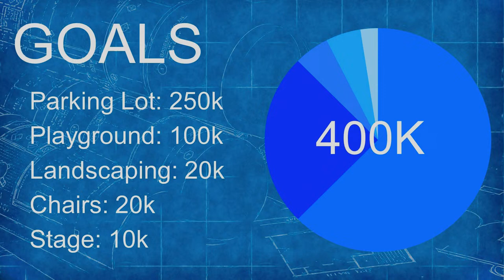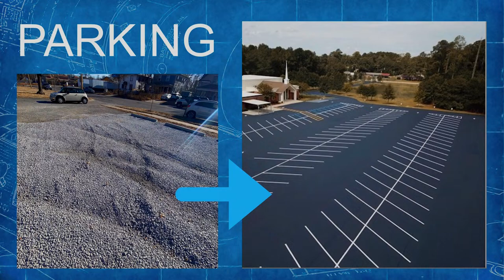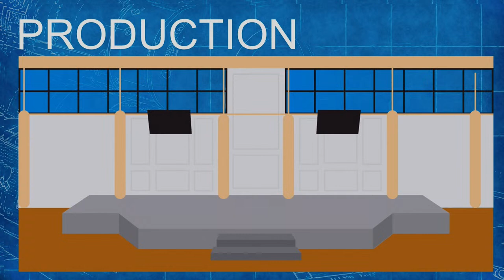Foundations Campaign | 1 Chronicles | Mike Whitney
Join us every Sunday at 10:30am online or in person at 9:00am & 10:30am.

Sower Church, Lincoln, NE (2640 R Street)
Visit us online at sowerchurch.com or follow our insta: @sowerchurch_lnk!